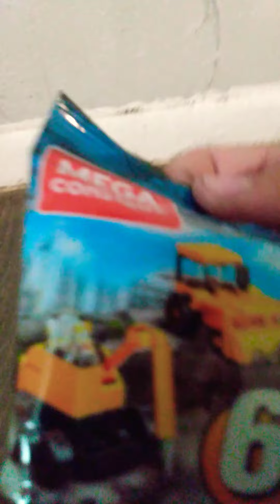opening a mega constructs building toy